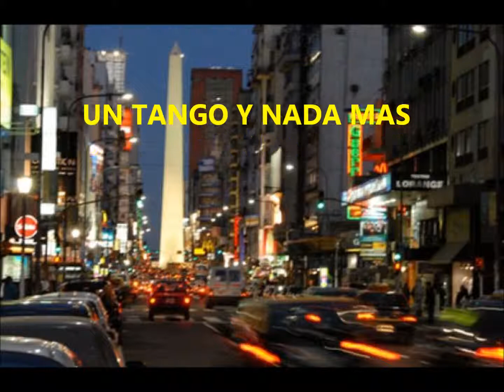UN TANGO Y NADA MAS-RAUL MONTI -canta-ZUARA.-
RAUL MONTI Y SU ORQUESTA DE DIEZ DEDOS EN ELTANGO  "UN TANGO Y NADA MAS"  CANTA  - ZUARA -